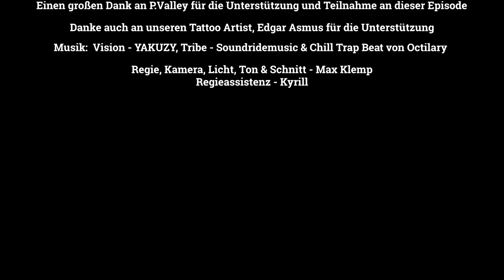Underground Graffiti Artist P.Valley - Graffiti Kunst, die Szene & Der Kodex | THIS IS - Der Podcast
In dieser Folge sind wir zu Besuch bei P.Valley, einem Underground-Graffiti-Artist aus Dortmund. P.Valley hat sich für uns vor die Kamera gewagt und erzählt uns von seinem Leben, seinen Anfängen in der Graffiti-Szene und wie sich diese seiner Meinung nach entwickelt hat. Er gibt wertvolle Tipps für Einsteiger, wie man sich in der Szene verhalten sollte und auf was man achten muss. Wie immer wird das Gespräch von einem Live-Tattoo begleitet.
➡️ Diesmal an einer besonders schmerzhaften Stelle, was perfekt zur bewegenden Geschichte von P.Valley passt. Er berichtet uns, warum er sich für dieses Tattoo entschieden hat und welche schmerzhafte Erfahrung dahinter steckt. In diesem Interview erfährst du alles über P.Valleys Leben und seinen Weg zum Graffiti-Artist, die Veränderungen in der aktuellen Graffiti-Szene und was seine Kunst so einzigartig macht. Du erhältst exklusive Einblicke in seine Arbeit und wertvolle Tipps für Einsteiger in die Graffiti-Szene. Egal, ob du neu in der Szene bist oder bereits ein erfahrener Künstler, P.Valleys Geschichte wird dich 100% interessieren.

P.Valleys Geschichte und seine inspirierenden Einblicke sind ein absolutes Highlight, das du nicht verpassen solltest.

💬 Wie denkt ihr, hat sich die Graffiti-Szene in den letzten Jahren verändert und welche Rolle spielen dabei persönliche Geschichten wie die von P.Valley für die künstlerische Inspiration? Lasst es uns in den Kommentaren wissen!

▬ *Willkommen auf dem offiziellen YouTube-Kanal von  THIS IS - Gespräche unter die Haut* ▬▬▬▬

Wir sind Makan und Max, ein junges Duo mit einer einzigartigen Vision. Unser Kanal bietet Interviews mit interessanten Persönlichkeiten an besonderen Orten, während sie live tätowiert werden. Unsere Mission ist es, euch zu unterhalten und zu inspirieren, indem wir Erfolgsgeschichten, Motivation und die Vielfalt des Lebens in einem einzigartigen Format präsentieren. Bei "THIS IS" nehmen wir euch mit auf eine spannende Reise, bei der Worte und Kunst zusammenkommen.
➡️ Jede Episode bietet tiefe Einblicke und bewegende Gespräche, die unter die Haut gehen. Wir wollen eine starke Community aufbauen und ermutigen euch, eure Wünsche und Ideen für zukünftige Gäste mit uns zu teilen.
Mit monatlich neuen Interviews und spannenden Videopodcasts bieten wir euch regelmäßig frischen Content. Wir glauben daran, dass unsere Community sich gegenseitig unterstützen und motivieren kann, ihre Ziele zu erreichen. Begleitet uns auf dieser aufregenden Reise und lasst uns gemeinsam wachsen.

▬  *Folgt THIS IS - Gespräche unter die Haut online* ▬▬▬▬

🎧 Streaming:
Apple : coming soon
Amazon music: coming soon

▬ *Credits*  ▬▬▬▬

☑️ Regie : Max Klemp
Produktion: Max Klemp
Smiling bold Guy : Makan Nezhadi
Tattoo Artist: Edgar Asmus

☑️ Thanks for the amazing intro track